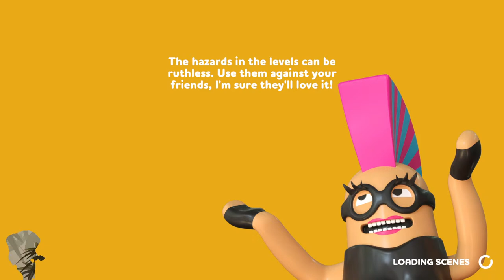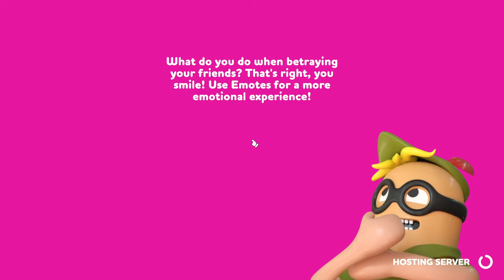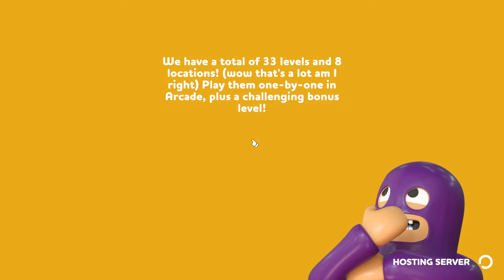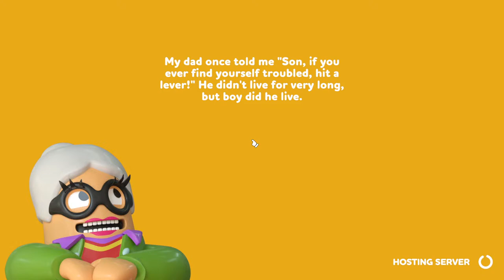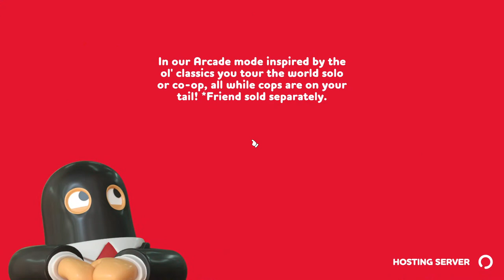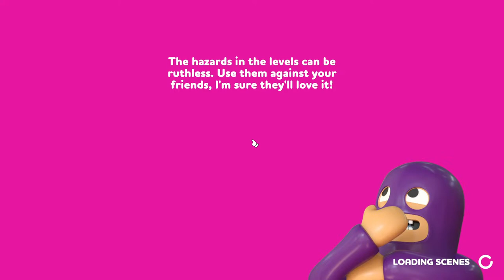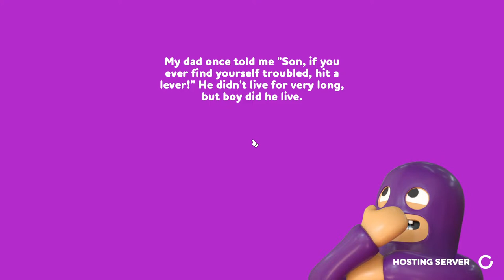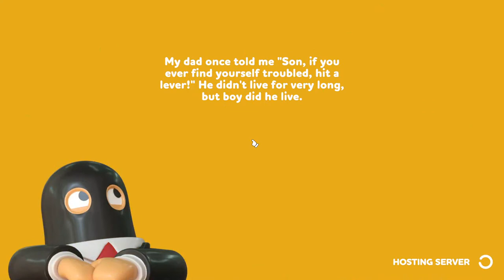Rubber Bandits :) FT:WilyDragoon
FT: FallPenguin, Wilydragoon, Duelm322, Nonmorbid,